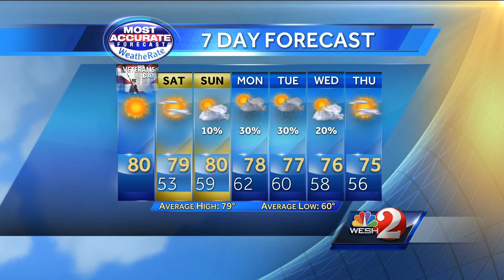Sunny & dry Friday afternoon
First Alert Meteorologist Eric Burris has the latest forecast.